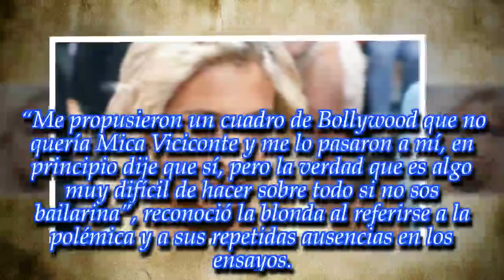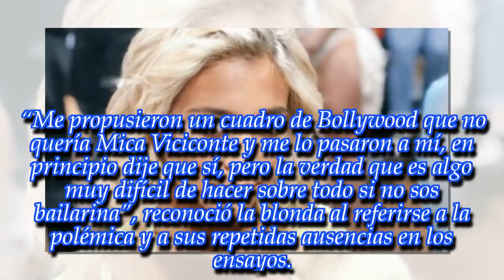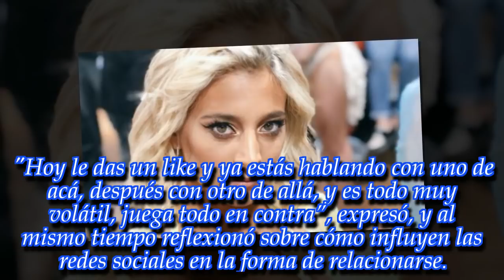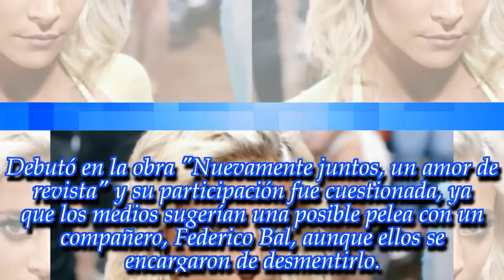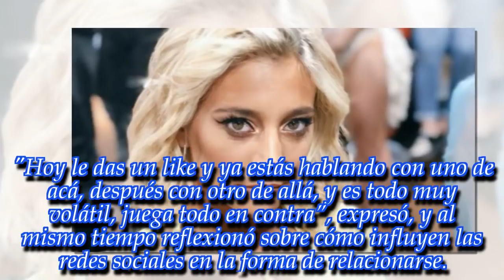Sol Pérez se animó a revelar cuál es su fracaso en el amor: "Eso no ayuda..."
Noticias Principales:
La rubia habló de sus malas experiencias amorosas y reflexionó sobre el tema. ¡Enterate!